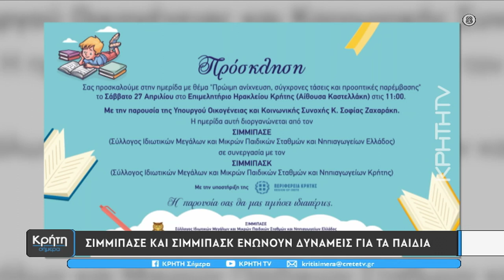ΣΙΜΜΙΠΑΣΕ και ΣΙΜΜΙΠΑΣΚ - Eνώνούν δυνάμεις για τα παιδιά